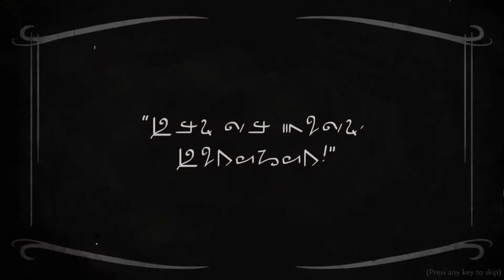FIRST LOOK | Pendula Swing The Complete Journey | HD GAMEPLAY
Explore a memorable 1920s fantasy world where you interact, befriend and romance hundreds of characters with unique quests, as an already rich and famous heroine.
The first 12 minutes of Pendula Swing The Complete Journey. Gameplay no commentary 1080p.
FIRST LOOK